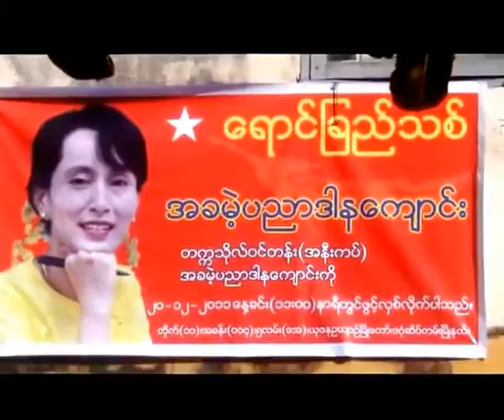Free Education ce.....